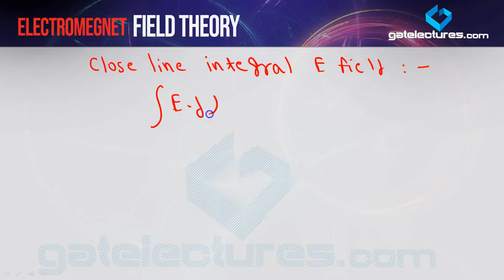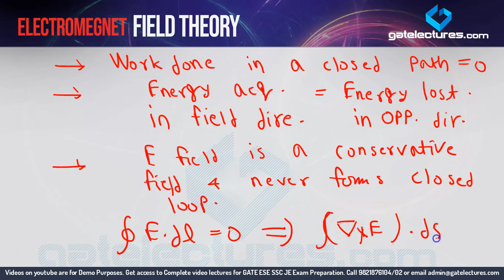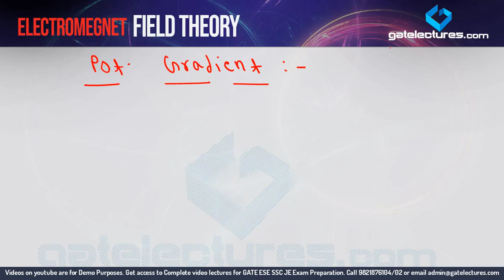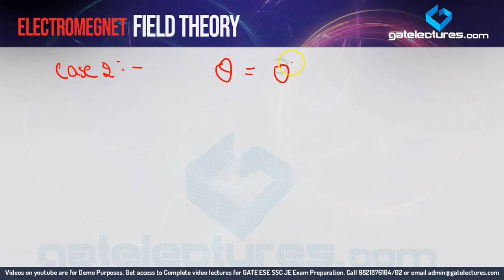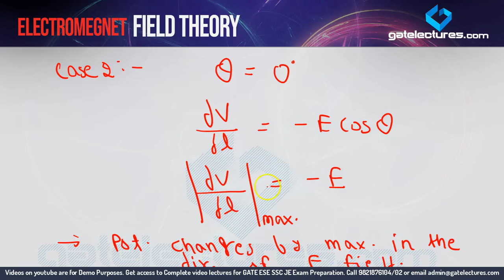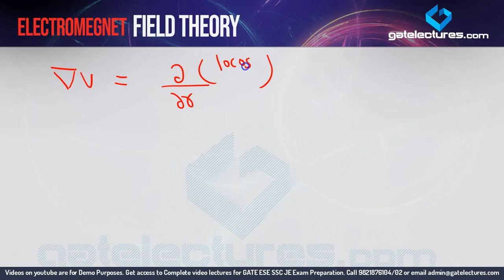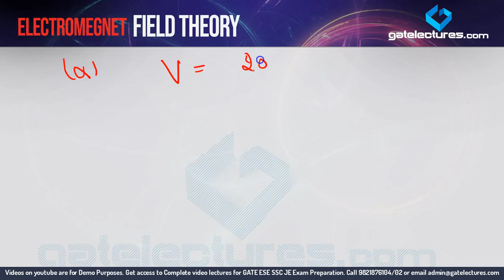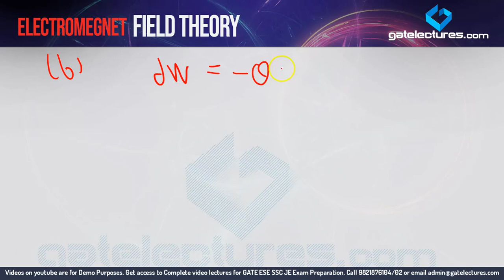Electromagnetic Field Theory 15 Maxwell second equation and Potential Gradient (in Hindi)